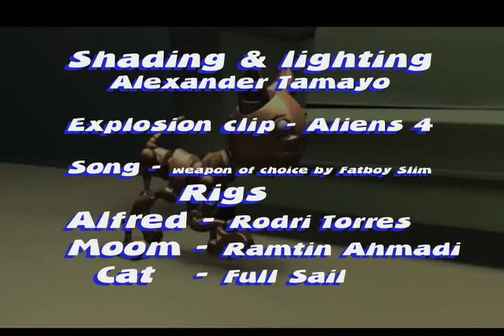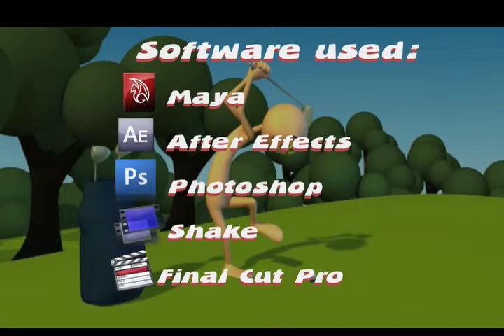Demo Reel 2009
Demo Reel 2009 from Full Sail University. Critiques very welcome.